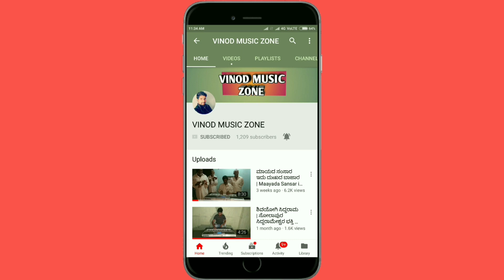ಶ್ರೀ ಮಲ್ಲಿಕಾರ್ಜುನ ದೇವಾಲಯ ಜಾತ್ರಾ ಮಹೋತ್ಸವ ಹಿರೆಬೇವನೂರ ಭಾಗ-1 | Shree Mallikarjun Temple Festival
ಶ್ರೀ ಮಲ್ಲಿಕಾರ್ಜುನ ದೇವಾಲಯ ಜಾತ್ರಾ ಮಹೋತ್ಸವ ಹಿರೆಬೇವನೂರ ಭಾಗ-1

Shree Mallikarjun Temple Festival happened on the month of 23rd November 2019 to 3rd December 2019  it's a Wonderful Experience in Hirebevanur and Festival was finished Very Wonderfully attended so Many People's in the Festival of Mallikarjuna God and also in Hirebevanur was attention the Purana , Natak , Orchestra, Laksha Deepa and Aggressive Mallikarjuna God Festival at Outside in the Hirebevanur